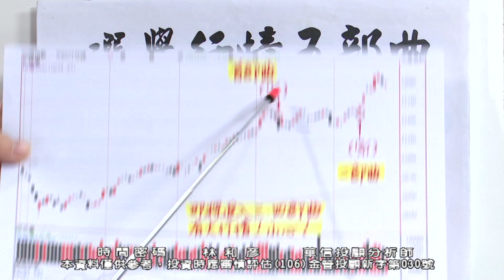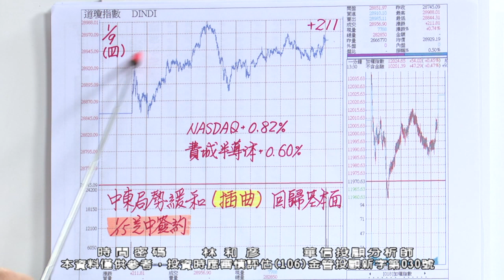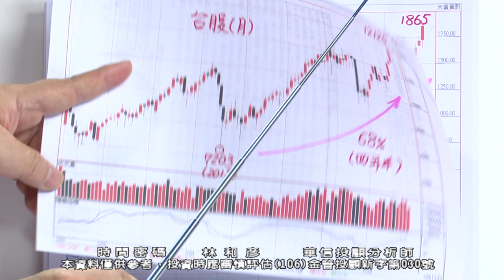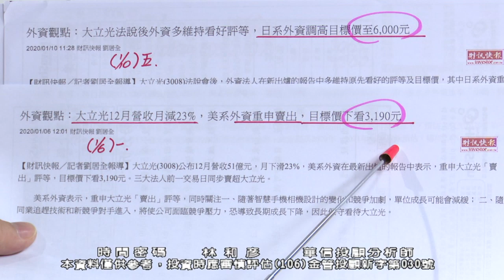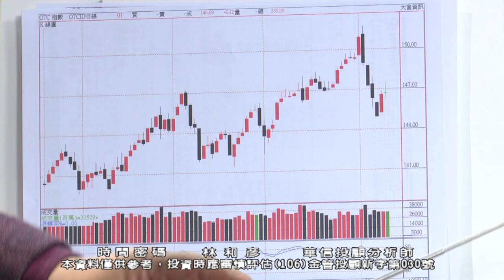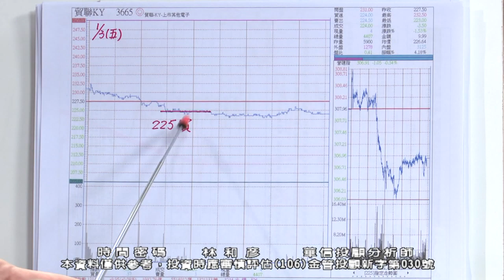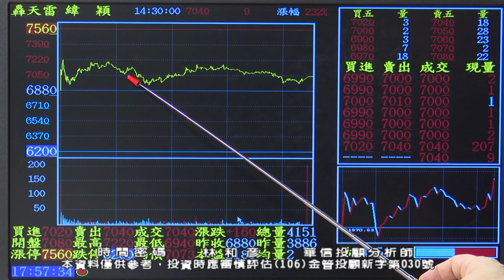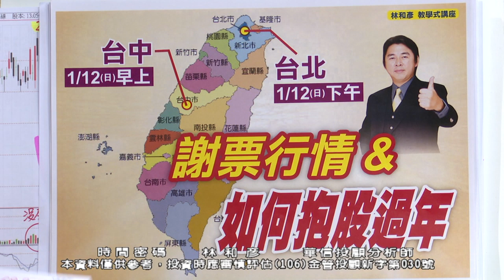20200110 2100 林和彥 時間密碼